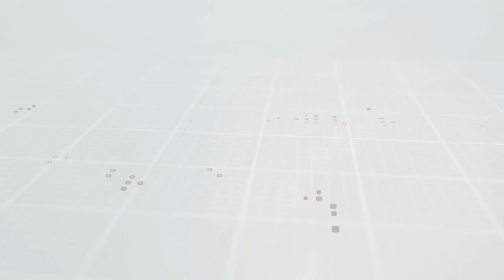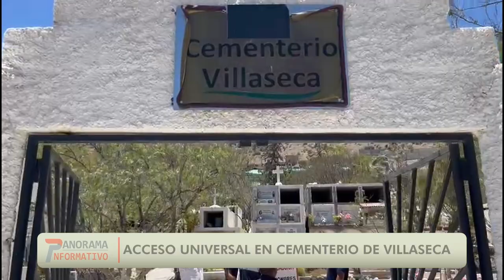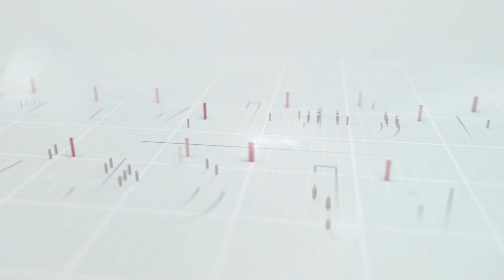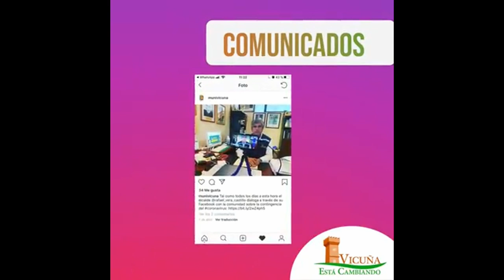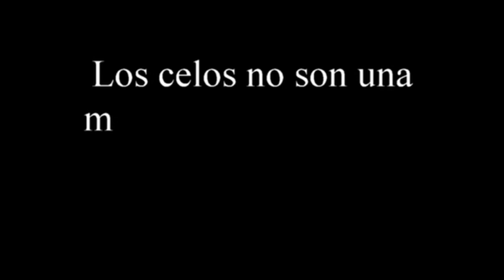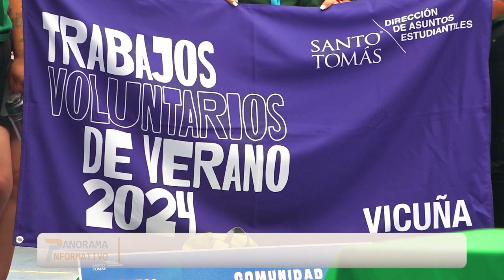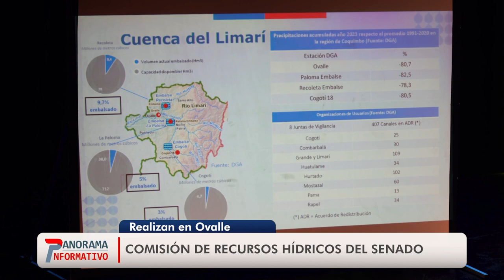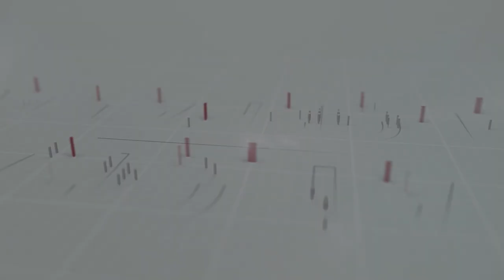Panorama Informativo | Martes 9 de enero de 2024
En nuestra primera edición del 2024, compartimos con ustedes un resumen noticioso de las últimas jornadas:

🎊 Restan pocos días para que comience el Carnaval Elquino 2024
✔️ Veredas de acceso universal y cierre perimetral son algunas de las soluciones para el cementerio de Calingasta
🎶 Conversamos con Floyymenor, el cantante vicuñense que es revelación en el género urbano
🫂 Más de 160 estudiantes de la UST hacen voluntariado en la comuna de Vicuña
💧 Realizan Comisión de Recurso Hídrico del Senado en Ovalle
🎻 Concierto Sinfónico al aire libre se tomó punto central de La Serena